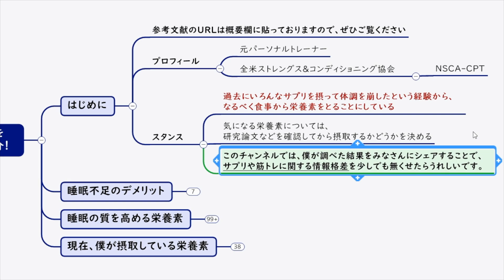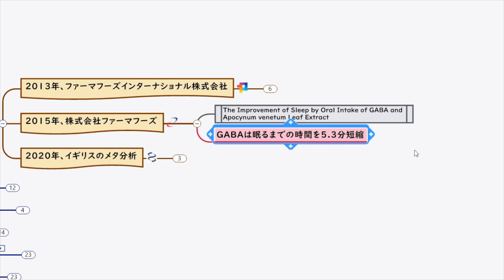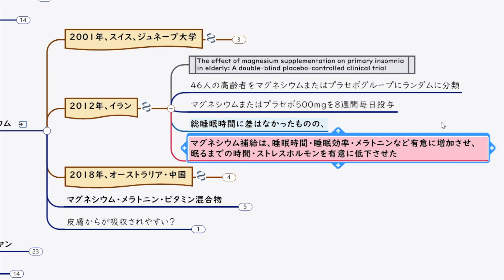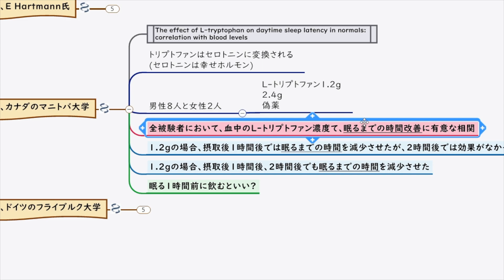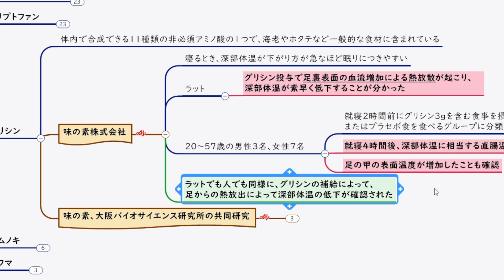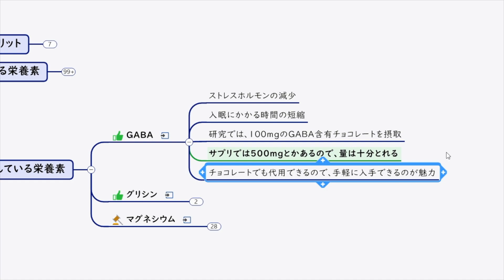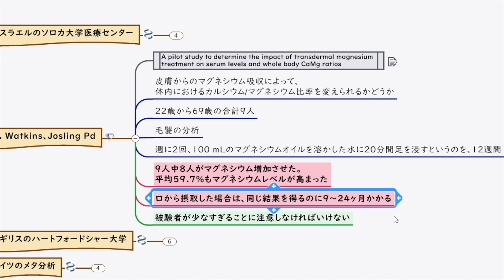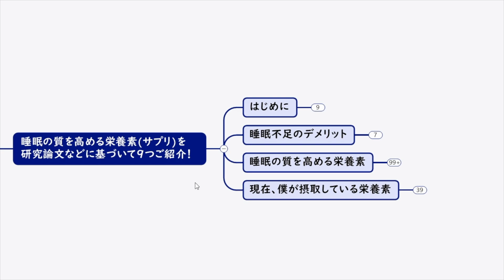【根拠あり】睡眠の質を高めるサプリ9選を研究論文から解説【ビジネス 筋トレ やる気 集中力】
どうも、たくみです。
今回は筋トレだけでなくビジネスパーソンにもお役立ちするよう、睡眠の質を高める栄養素(サプリメント)を9つほどご紹介しました。

世の中には睡眠を助けるサプリが乱立していますので、少しでも信憑性の高い情報として参考になれば幸いです。

元パーソナルトレーナー。
全米ストレングス&コンディショニング協会のNSCA-CPT資格所有。

【目次】
00:00 はじめに
00:47 睡眠不足のデメリット
01:42 ①GABA
03:06 ②テアニン
04:12 GABA&テアニン
04:43 ③メラトニン
05:34 ④マグネシウム
06:54 ⑤トリプトファン
08:51 ⑥グリシン
10:20 ⑦ネムノキ、⑧ラフマ、⑨トケイソウ
11:44 レシチンは根拠が未確認のため保留
12:02 僕が飲んでいる栄養素
13:00 マグネシウムの皮膚摂取について
16:02 まとめ